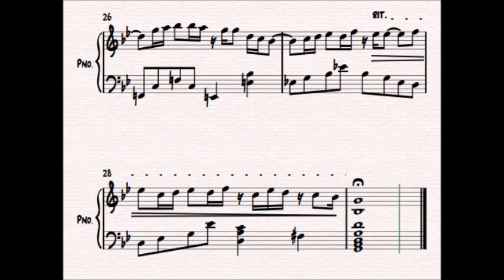Sorry seems to be the hardest word - Elton John - piano - FREE SHEETS